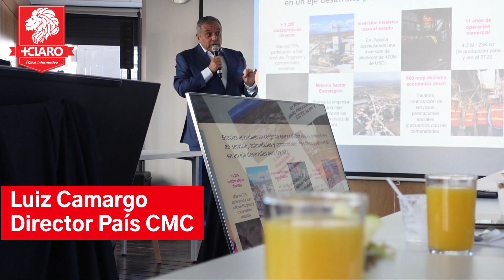Algunos números de la Minera Cuzcatlán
CoberturaMásClaroClickInformativo estuvo presente en el Conversatorio con medio de comunicación de la Compañía Minera Cuzcatlán.